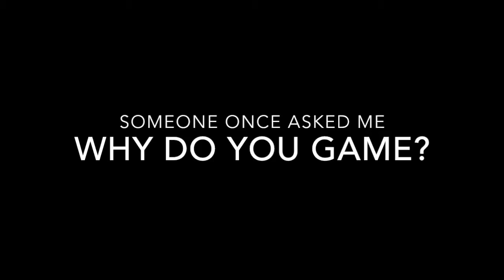Why Do You Game